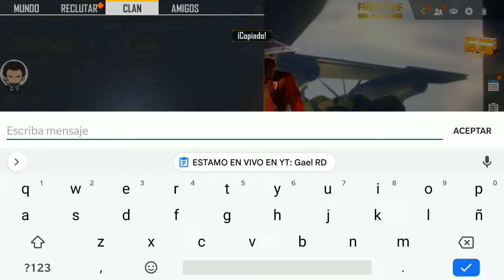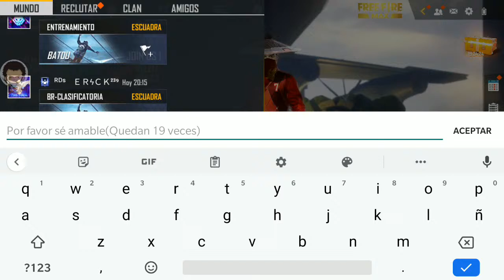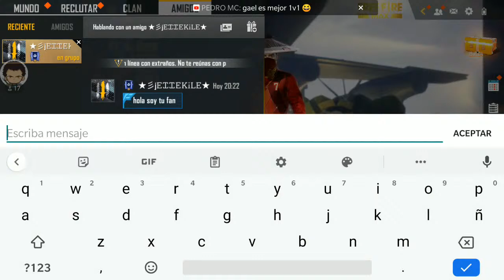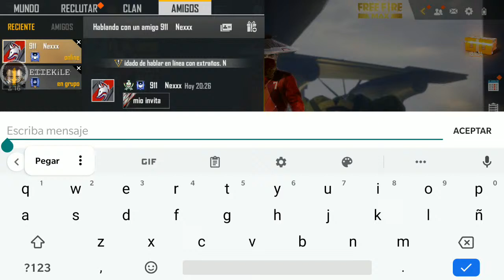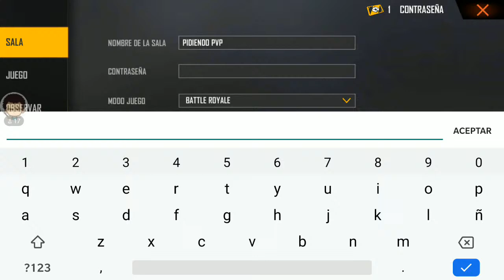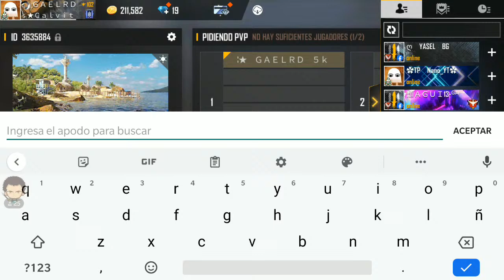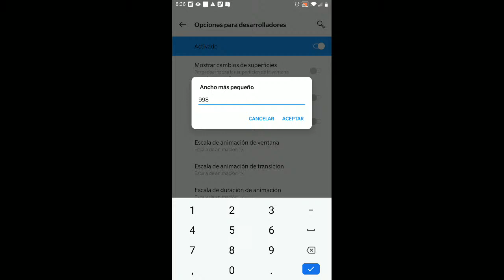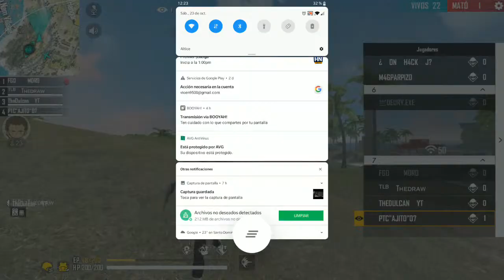🔴FREE FIRE EN VIVO🔴 SALAS PRIVADAS CON SUBS / SUBIENDO DE RANGO / REGION NORTEAMÉRICA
free fire directo salas, Mrstiventc​ parati​
directo de free fire jugando con subs en vivo,